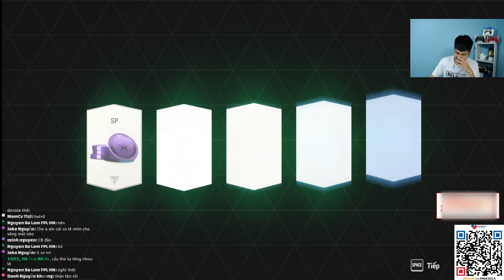HOÀN THÀNH MỤC TIÊU CỦA SERIES CÀY CHAY CRISTIANO RONALDO 24TOTY | Phúc ZOLA